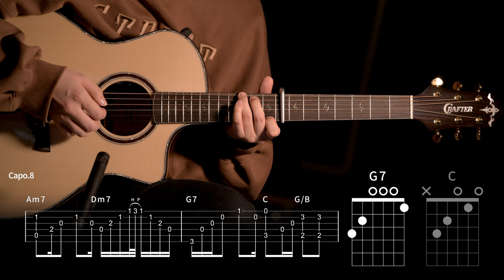420.프리스타일 - Y 기타커버 【★★★★★】 | Guitar tutorial |ギター 弾いてみた 【TAB譜】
Guitar :  Crafter KGLX 5000ce LTD
Capo : G7th Nashville Steel String Capo Black
Mic : akg p170
Audio interface : UR44
Camera : Sigma FP